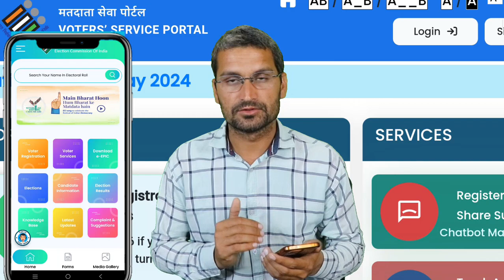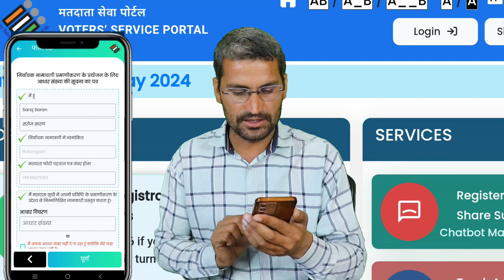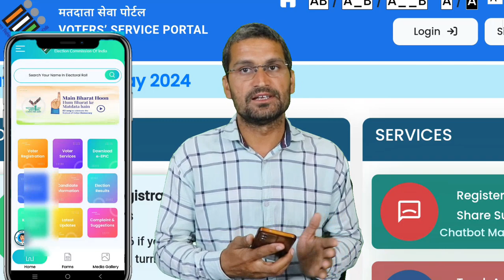How to link 🔗 aadhar in Voter ID card online | New Portal 2024 | वोटर कार्ड ऑनलाइन कैसे बनाएं good ✅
Now, you don't have to stand in long queues and wait for your turn to get a Voter ID made. You can get it made online through a new Voter ID portal. The process is really simple you just have to follow few steps and for that you can watch our video.

How To Apply for Voter ID Card Online 2024 | Voter ID Card Kaise Banaye | New Voter ID Card Apply Online

This Video is about New Voter ID Card Apply Online 2024 . If your age is 18 years then you are eligible to make your Voter ID Card so in this video i have told you the complete process how you have to Apply for new voter id card Online. so we'll walk you through the step-by-step process of applying for a new Voter ID card online.

new voter id card kaise banaye,
how to apply voter id card online,
how to apply online voter id card,
new voter id card apply online 2024,
voter id card kaise banaye online,

new voter card 2024
voter id card ke liye kaise appy kare
NVSP portal se voter card apply kaise kare
voter card kaise banaye 2024
New Voter ID Card registration 2024
naya voter id card kaise apply kare,
voter id card, new voter id card apply online
how to apply for new voter id card online hindi